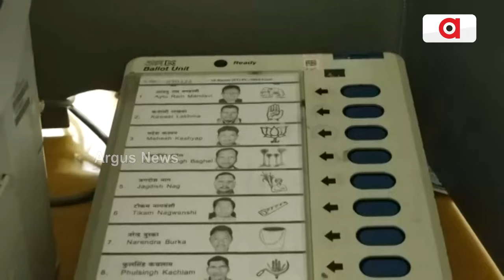ଦ୍ବିତୀୟ ପର୍ଯ୍ୟାୟ ନିର୍ବାଚନ ଉପରେ ସମସ୍ତଙ୍କ ନଜର || 2024 Election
ଏଥର କିଏ ଗଢିବ ସରକାର ? ୨୪ ସାଧାରଣ ନିର୍ବାଚନ ପାଇଁ ସରିଲାଣି ପ୍ରଥମ ପର୍ଯ୍ୟାୟ ଭୋଟିଂ EVM ରେ ସିଲ୍ ପ୍ରାର୍ଥୀଙ୍କ ଭାଗ୍ୟ । ଦ୍ବିତୀୟ ପର୍ଯ୍ୟାୟ ନିର୍ବାଚନ ଉପରେ ସମସ୍ତଙ୍କ ନଜର ।